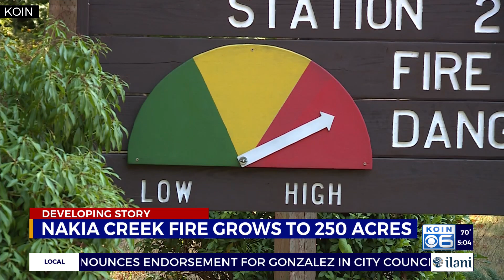Nakia Creek Fire grows to 250 acres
A wildfire near Larch Mountain in Clark County that began late Sunday afternoon has now grown to 250 acres.